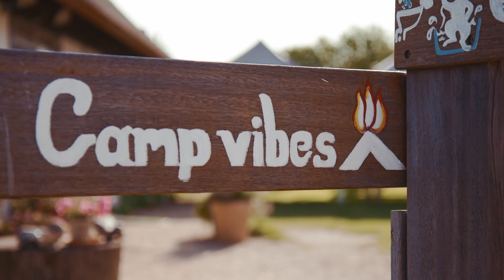Camp Now Hero